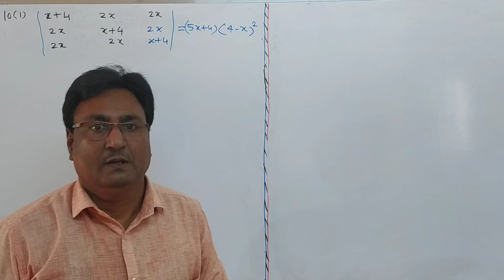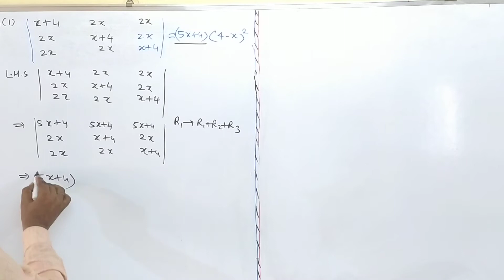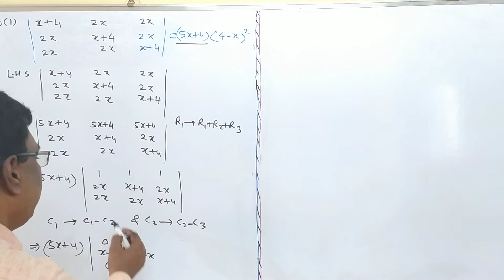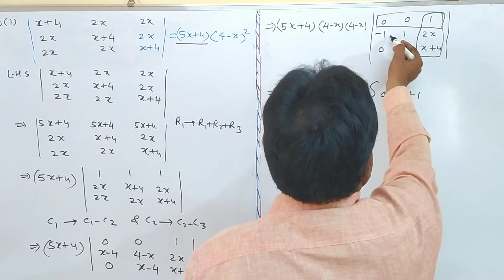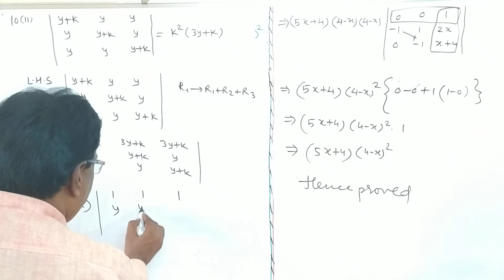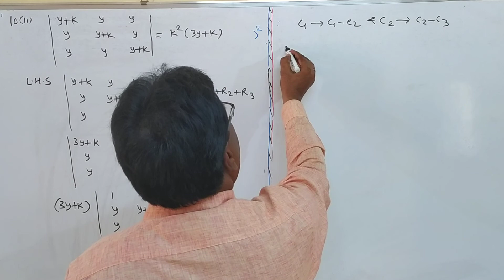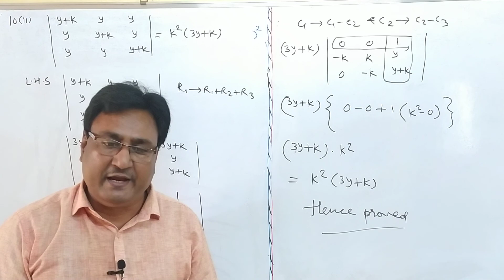Class 12 Ex 4.2 Question 10 (Q10) || Determinants || Maths NCERT Solution Chapter 4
We provide ncert and cbse solution with some educational News
Class 12 Ex 4.2 Question 10 (Q10) || Determinants || Chapter 4 || NCERT Solution
is the Shiva Classes website to Learn complete Physics and Maths Video Lectures on all topics of Physics and Maths for Classes 6 to 12 for CBSE, NEET, IITJEE by Gaurav Sir, Shivpal Sir, Garima Mam.
To keep yourself updated about Shiva Classes activities on regular basis follow the facebook page of Shiva Academy

determinant kaise nikale , 3 by 3 ka determinant, determinant in hindi
ncert class 12 maths determinants solutions exercise 4.2